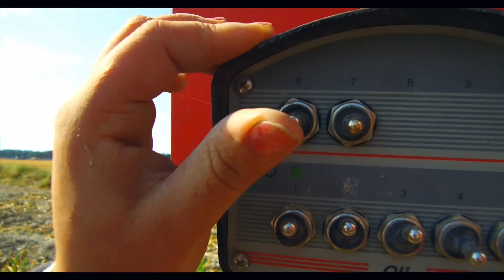Broch - ARCO 4 2018. Arranadora Cortadora de ajos